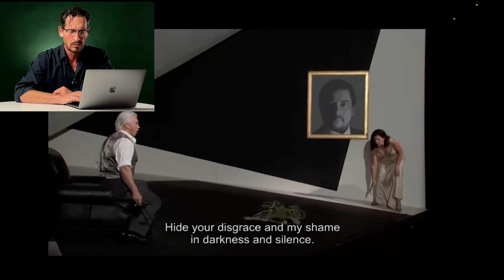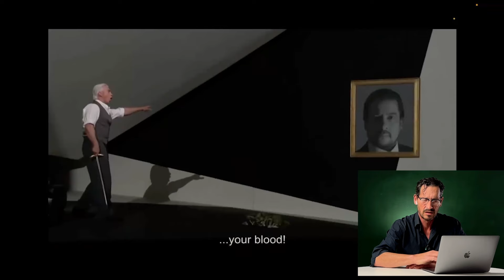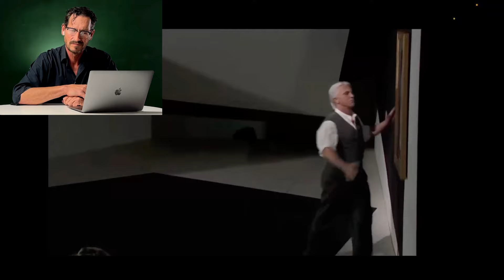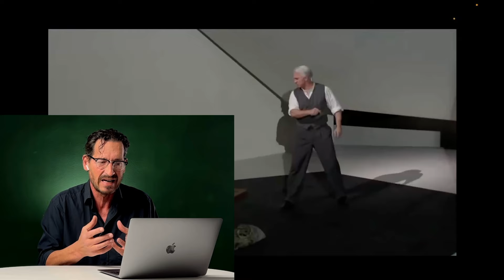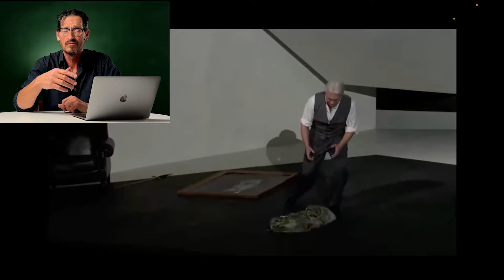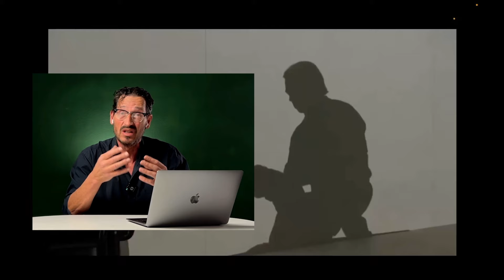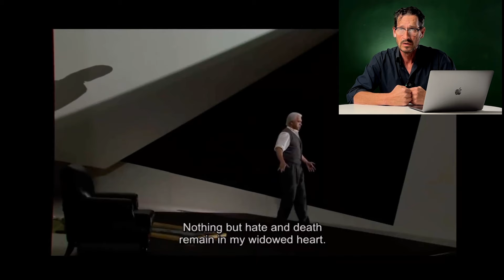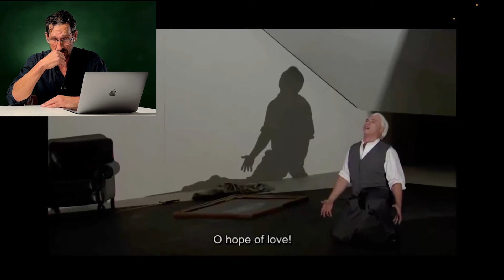Mindblowing: Dmitri HVOROVSTOVSKI sings ERI TU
I am not sure whether I am a huge fan of Verdi’s Ballo in maschera. I like the simplicity of his earlier works like I Masnadieri or Macbeth better.
But Renato’s aria „Eri tu“ is perfection - the most thrilling and touching music. But what in addition makes this aria so exceptional is the rawness of Renato‘s hurt masculinity and his vulnerability. One can almost sense that „Eri tu“ is a kind of precursor of Otello’s aria „Dio, mi potevi, scalgiar“- and Otello is not too bad of an opera, is it?

For those who do not know what this aria is about:
In Eri tu Renato deals with the presumed extramarital affair of his wife with his best friend. In the context of this video it is not important, if they actually had an affair, if they did the coitus thing or not. Important is only that Renato believes they did. And we, thanks to Verdi, can witness how he in his aria is dealing with his feelings of betrayal, loss, anger and love - it’s a true rollercoaster.